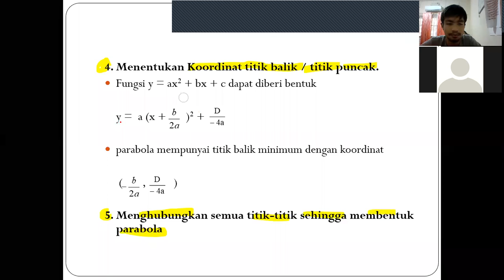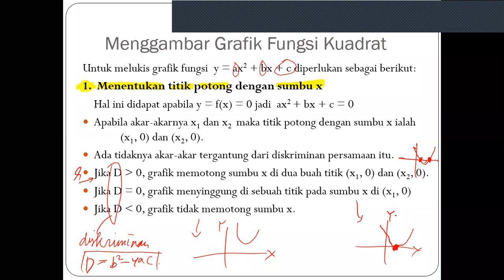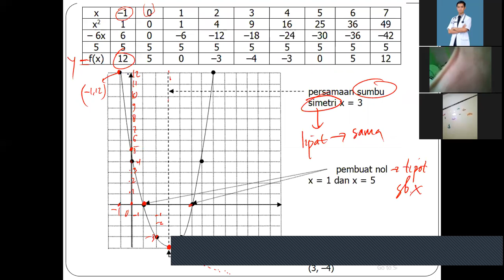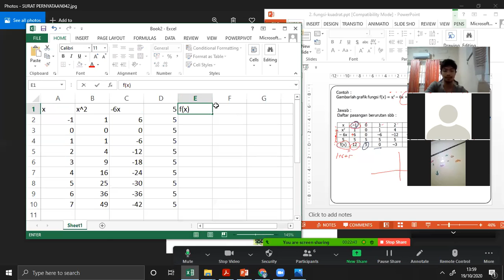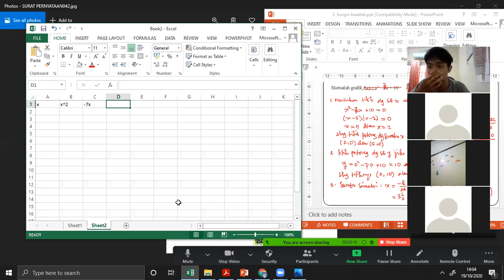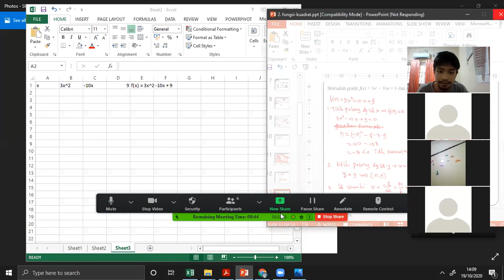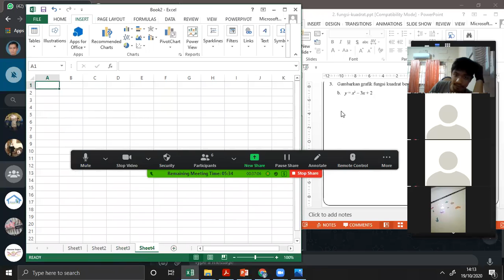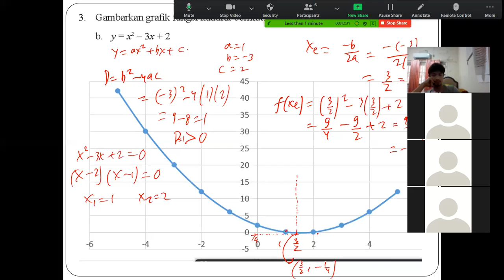Grafik Fungsi Kuadrat